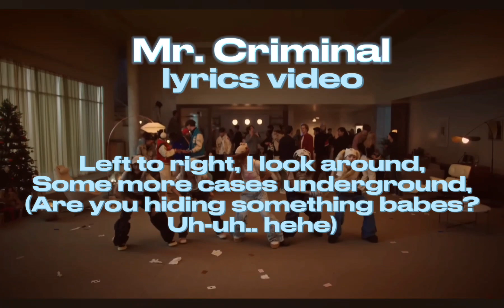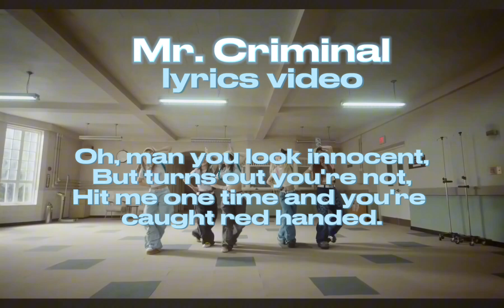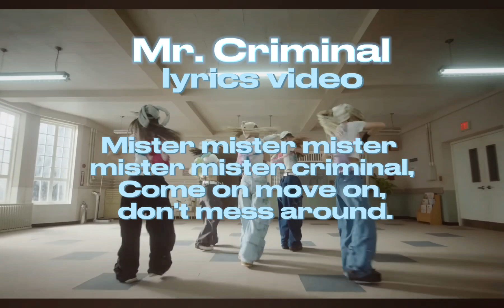'Mr. Criminal' (lyrics video)